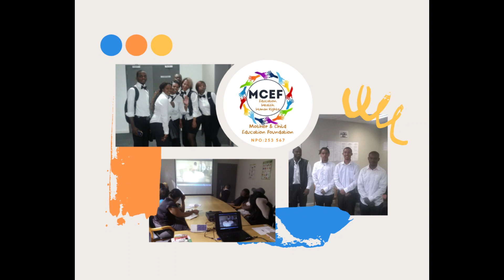MCEF NGO Video Film1